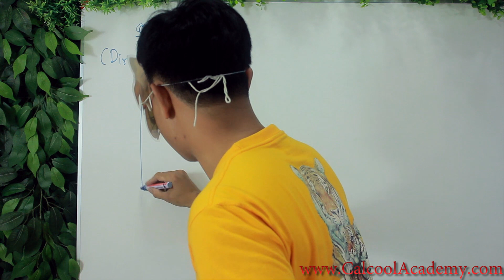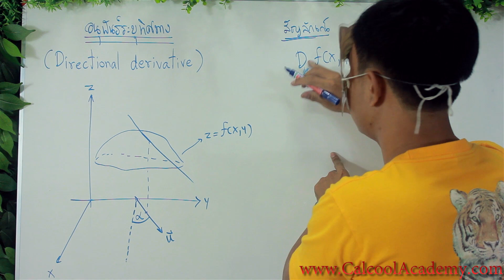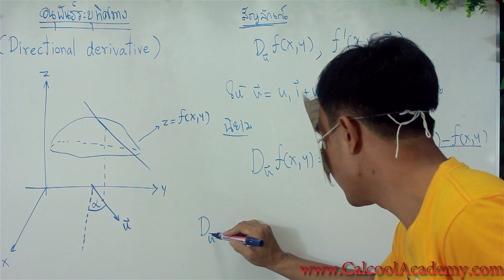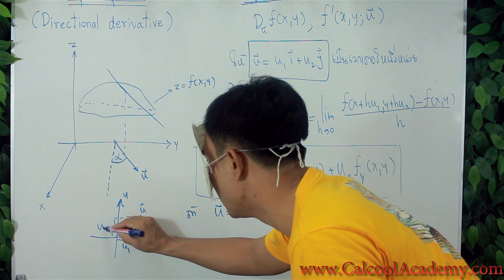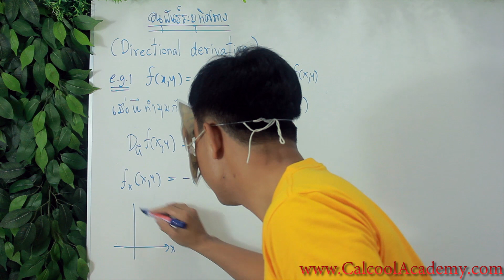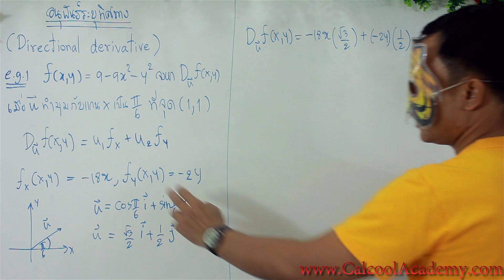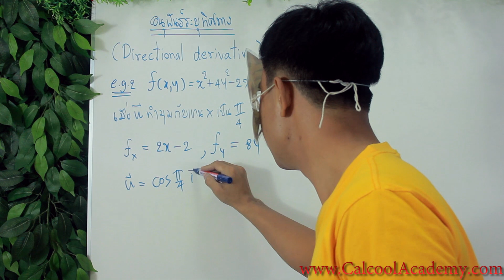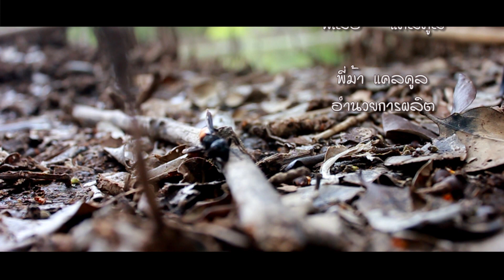อนุพันธ์ระบุทิศทาง 1 ( Directional Derivative )ความหมาย และ ฝึกทำโจทย์